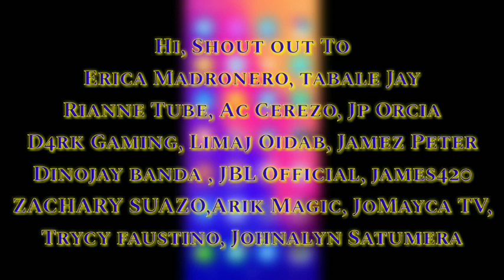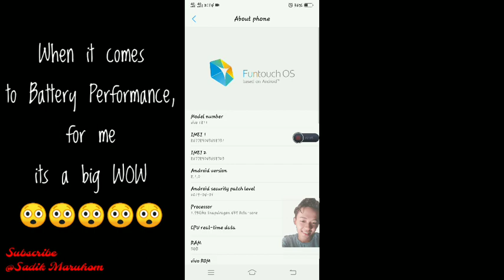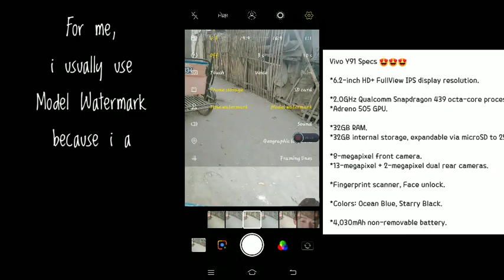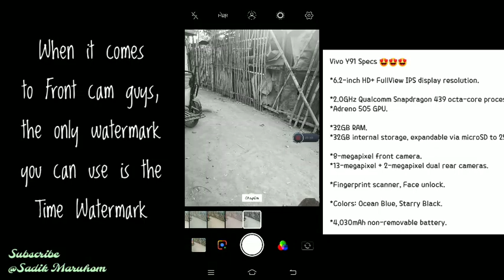Vivo Y91 Camera Model Watermark and Time Watermark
Vivo Watermark